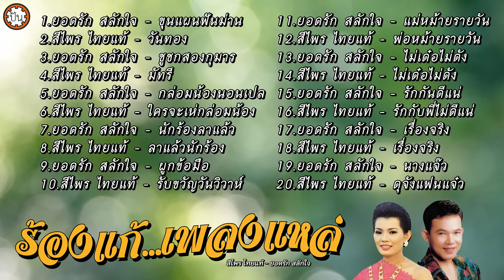ร้องแก้...เพลงแหล่ ยอดรัก สลักใจ - สีไพร ไทยแท้ เพลงเพราะ ฟังไม่มีเบื่อ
1.ยอดรัก สลักใจ - ขุนแผนฟันม่าน
2.สีไพร ไทยแท้ - วันทอง
3.ยอดรัก สลักใจ - ชูชกสองกุมาร
4.สีไพร ไทยแท้ - มัทรี
5.ยอดรัก สลักใจ - กล่อมน้องนอนเปล
6.สีไพร ไทยแท้ - ใครจะเห่กล่อมน้อง
7.ยอดรัก สลักใจ - นักร้องลาแล้ว
8.สีไพร ไทยแท้ - ลาแล้วนักร้อง
9.ยอดรัก สลักใจ - ผูกข้อมือ
10.สีไพร ไทยแท้ - รับขวัญวันวิวาห์
11.ยอดรัก สลักใจ - แม่หม้ายรายวัน
12.สีไพร ไทยแท้ - พ่อหม้ายรายวัน
13.ยอดรัก สลักใจ - ไม่เด๋อไม่ดัง
14.สีไพร ไทยแท้ - ไม่เด๋อไม่ดัง
15.ยอดรัก สลักใจ - รักกันดีแน่
16.สีไพร ไทยแท้ - รักกับพี่ไม่ดีแน่
17.ยอดรัก สลักใจ - เรื่องจริง
18.สีไพร ไทยแท้ - เรื่องจริง
19.ยอดรัก สลักใจ - นางแจ๊ว
20.สีไพร ไทยแท้ - ดุจังแฟนแจ๋ว